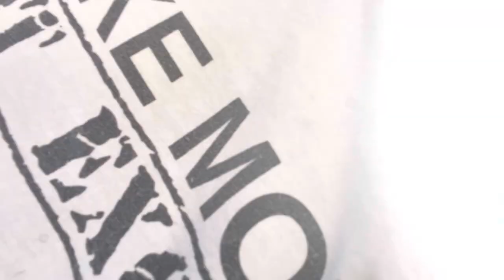I KNEW HE WAS BAD NEWS PT.2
SECOND PART OF BAD NEWS.